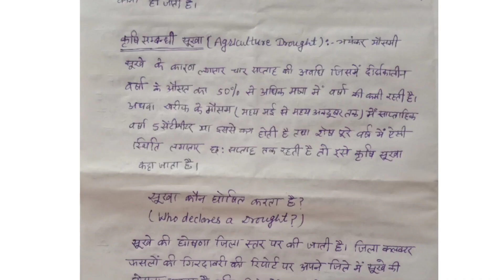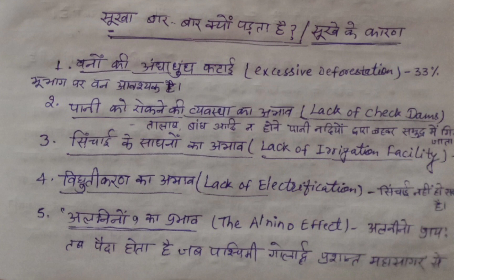ग्रामीण विकास की रणनीति - ज्वलंत मुद्दे : सूखा, अकाल व बाढ